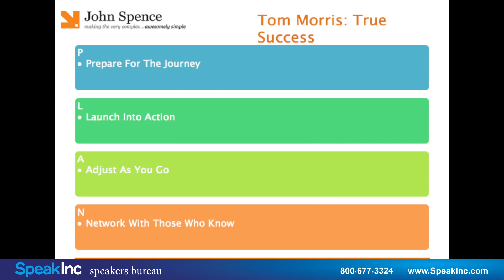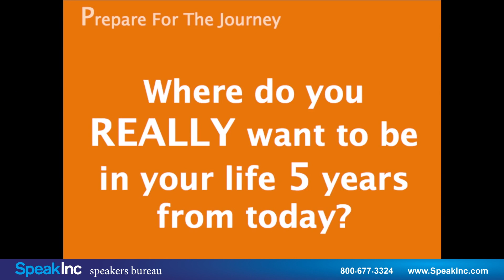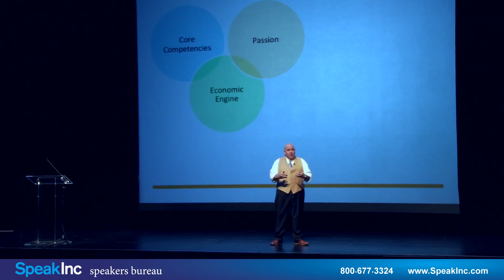Keynote Speaker: John Spence • Presented by SpeakInc • reThink Success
Business Thought Leader & Best-Selling Author. Making the Very Complex... Awesomely Simple!

Driven by an insatiable curiosity to understand the fundamental aspects of what it takes to achieve and sustain excellence in business and life, John Spence has earned a reputation as a leading authority in the areas of Strategic Thinking, High-Performance Teams, Advanced Leadership Development, and Delivering Consistently Superior Customer Service, making him one of the most highly sought after executive educators and professional speakers in America.

At the age of just 26, John was named CEO of an international Rockefeller foundation, overseeing projects in 20 countries and reporting directly to the Chairman of the Board, Winthrop P. Rockefeller III. Two years later John was nominated as one of the top CEOs under the age of 40 in Florida and Inc. Magazine`s "Zinc Online" recognized him as one of America`s up and coming young business leaders.

John Spence is currently the managing partner of John Spence LLC, and has owned or been CEO of more than ten companies. John has been recognized for the past three years as One of the Top 100 Business Thought Leaders in America. Recipients hail from around the globe and include leaders from the public and private sectors as well as authors, consultants, researchers and academics. Other 2013 recipients include: Richard Branson -Virgin Group, Tony Hsieh -- Zappos, Ram Charan - top global business consultant, Thomas Freidman -- author, Rosabeth M. Kanter - The Ernest L. Arbuckle Professorship at Harvard Business School, Patrick Lencioni -- author, Tom Peters -- author, Howard Schultz - CEO of Starbucks.

For the past 20 years, John has presented workshops, speeches and executive coaching to more than 300 organizations worldwide including; Microsoft, IBM, GE, Abbott, Merrill Lynch, AT&T, Verizon, Qualcomm, State Farm, and dozens of private companies, government offices and not-for-profits. John is also the author of "Excellence by Design -- the six key characteristics of outstanding leaders" and "Awesomely Simple -- essential business strategies for turning ideas into action" and has been a guest lecturer at over 90 colleges and universities across the United States including Harvard, MIT, Rutgers, Brown, Stanford and the Wharton School of Business at the University of Pennsylvania.

Affectionately referred to as the "Human Cliffs Notes" by many of his clients, John is known for taking massive amounts of research combined with his personal hands-on experience to deliver timely, focused, results-driven programs. For example, to create carefully customized workshops and presentations that reflect the newest research and most current thinking, John reads a minimum of 100 business-related books each year and listens to an additional 30-50 audio books, giving him an incredible depth and breadth of knowledge which to draw from.

John has served as "Executive in Residence" for the University of Central Florida`s Technology Incubator; as a Special Advisor to the Rawls College of Business at Texas Tech University; as a lead instructor for the University of North Florida`s Executive Education division; on the Board of Directors for the University of Florida`s Center for Entrepreneurship & Innovation; as an advisor to the University of Florida`s Leadership Development Institute and as a senior instructor at the Cornell University Leadership Development School. He has been a guest speaker at the University of PA, Wharton School of Business for 10 years and recently at the Entrepreneurial Masters Program at MIT.

His work as a business advisor and executive educator has taken him on assignments to Hong Kong, Japan, Germany, Austria, Mexico, Latin America, New Zealand, the Bahamas and Canada.